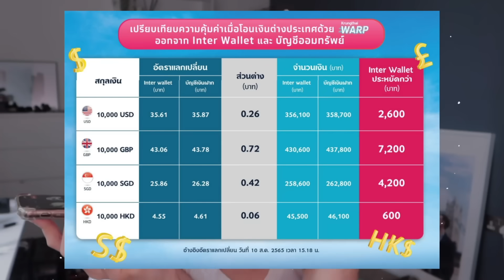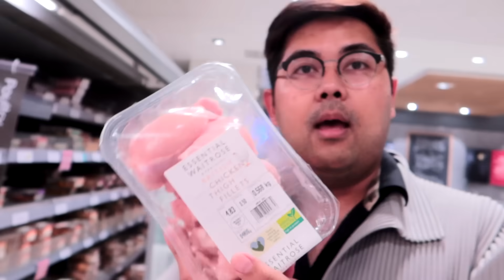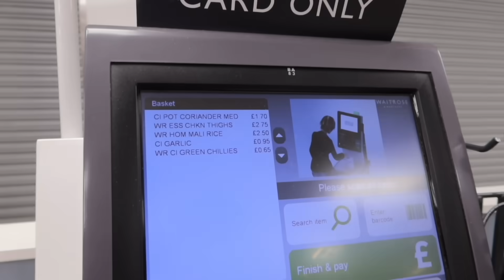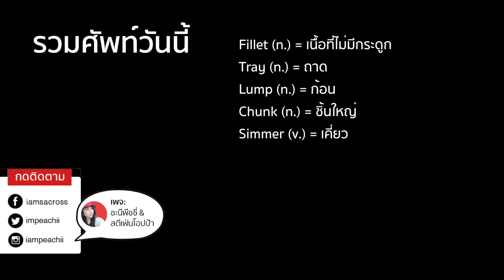งบ400บาท เชฟจะซื้ออะไรทำกินได้บ้างที่อังกฤษ? #3 | หมอบอส MasterChef x ครัวขากๆ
ทีมงานขอท้า ภารกิจงบ 400 บาทกับอาหารฝีมือพีชชี่ 1 มื้อในลอนดอน
ท้าคนอื่นไว้เยอะ ต้องโดนเอาคืนซะบ้างงง  !

ใครที่ โอนเงินต่างประเทศ บ่อยๆ สนใจบริการ
สามารถจิ้มที่ลิ้งค์ได้เลย